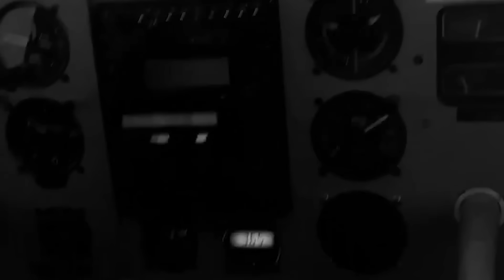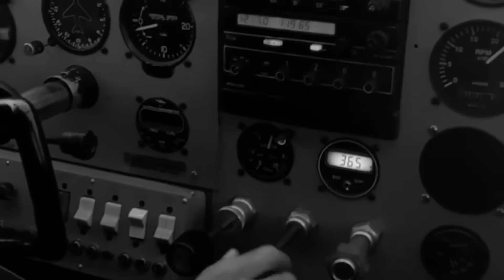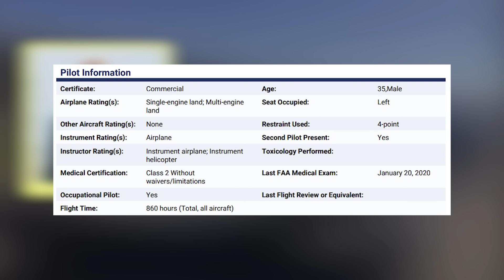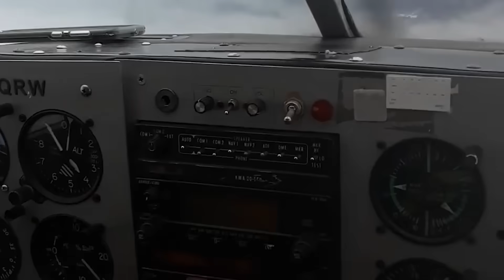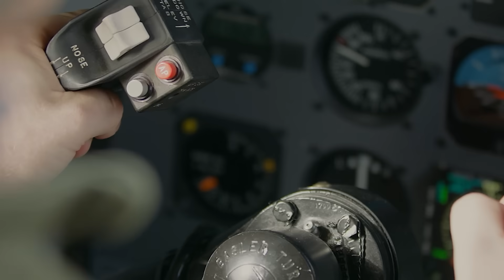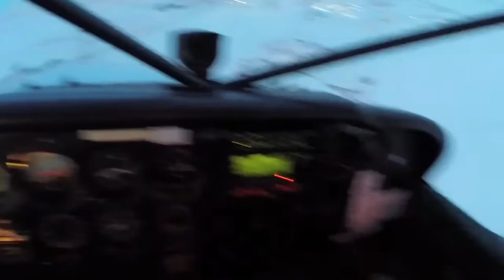Pilot Fatal Crash! The TERRIBLE Decision That Got A Young Couple Killed, New Discoveries…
A young couple — Jeanette Sue Lyons, just 30 years old, and her husband William “Will” Lyons IV, only 35 — take off in their Cessna 210 after a long day of flying. Both were qualified pilots, the kind of people you’d expect to handle a small airplane without trouble. But within just ninety seconds, the plane slammed into the ground, killing them both — and even their dog. This wasn’t an engine failure or a hidden mechanical defect. No — it was a devastating chain of choices, and one terrible decision in particular, that sealed their fate. And now, with new toxicology results and pilot records revealed by the NTSB, the story takes an even darker and more disturbing turn.
The Fatal Launch Decision
Let’s start with the decision that really set the stage for disaster. The couple had already logged about eight and a half hours of flying that day, making fuel stops and pushing across several states. By the time they landed at Cleburne, Texas, it was dark, it was late, and they were just 21 miles from their final destination.
Now here’s the kicker: the weather at Cleburne was brutal for a general aviation departure. An overcast ceiling at 300 feet, visibility down to two and a half miles, and pitch-black night conditions. Think about that for a second. By the time you clear the runway, you’re in the soup almost instantly. No horizon. No lights. No visual reference. You’re completely inside the clouds at just a couple hundred feet.
This was the go/no-go moment. And they went. That was the real terrible decision. Not because it was technically illegal — they had filed IFR and were cleared. But because it was insane from a risk-management perspective. After a long day in the cockpit, fatigue stacked up, and then choosing to launch into near-zero visual conditions at night? That’s a textbook setup for disaster. They could’ve waited until morning. They could’ve stayed overnight. Instead, they tried to squeeze out that last 21 miles — and it cost them everything.
The Loss of Control Explained
So, what actually happened once they took off? The ADS-B data tells the story in cold numbers. The Cessna climbed out, reaching about 1,775 feet, then began a right turn. And then — the turn steepened. Bank angle past 60 degrees. Nose pitching down beyond negative ten degrees. Airspeed racing through 140 knots. And the descent? Over 11,000 feet per minute. That’s not just a descent — that’s a plunge.
A witness nearby described the airplane at a low altitude, in a steep right-hand bank, moving fast. The engine wasn’t sputtering — in fact, it sounded like it was running at full power. That’s the crazy part: this wasn’t a powerplant issue. The engine was screaming, but the plane was out of control